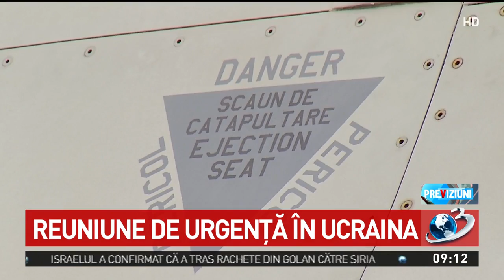Reuniune de urgenţă în Ucraina după difuzarea unei înregistrări cu o presupusă anexare a Buco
Reuniune de urgenţă în Ucraina după difuzarea unei înregistrări cu o presupusă anexare a Bucovinei